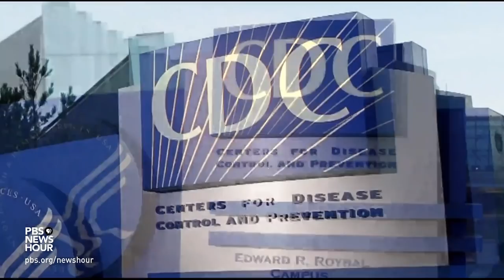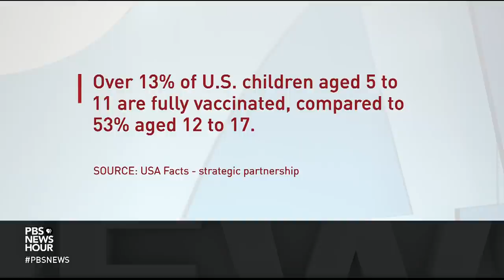U.S. sees rise in pediatric COVID patients as WHO warns of global 'tsunami' of cases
The World Health Organization is warning of a global "tsunami" of COVID cases as the omicron surge builds on the delta wave. The Centers for Disease Control and Prevention is reporting a significant surge in U.S. pediatric hospital admissions in the last week, particularly in Illinois, Ohio, Florida, New Jersey and New York. Amna Nawaz reports.